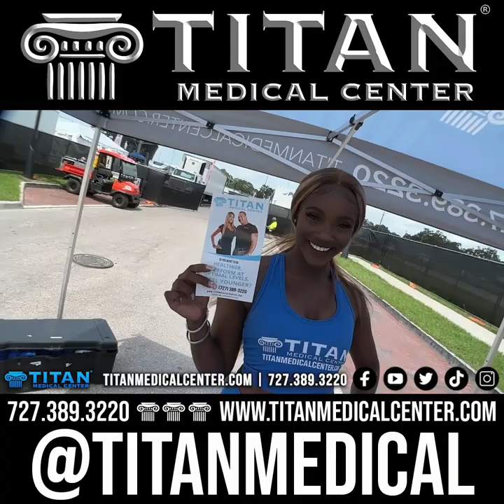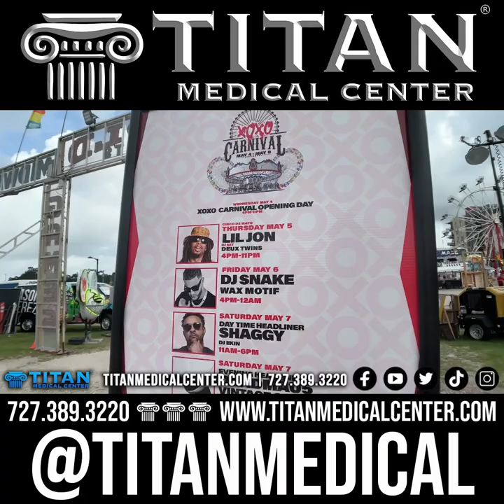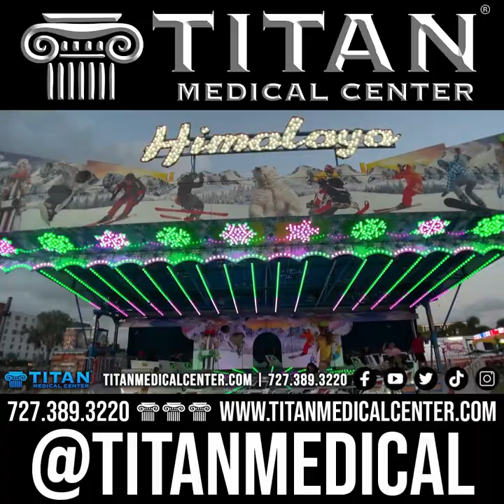Pied Piper's XOXO Carnival event in Tampa! Sponsored by Titan Medical Center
We had a great time at the Pied Piper Productions @PiedPiperProductions XOXO Carnival 2022 event in Tampa. The music / dj headliners (including @deadmau5) & artists were great and the entire experience was amazing! Good job to the organizers and performers. See you at the next Titan Medical sponsored event!

Dru Borden Nicole Ruiz John Tsikouris Sharisse Tsikouris Jai Jacob Art Solis Anita Crocitto Jason Skeldon Patti Suzette Mike Piper